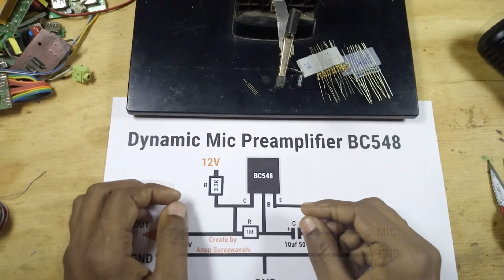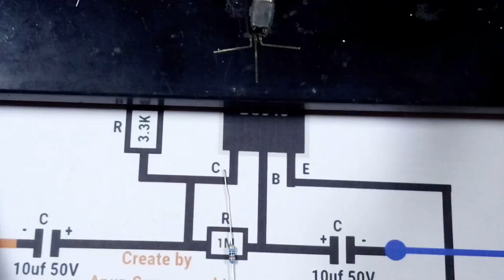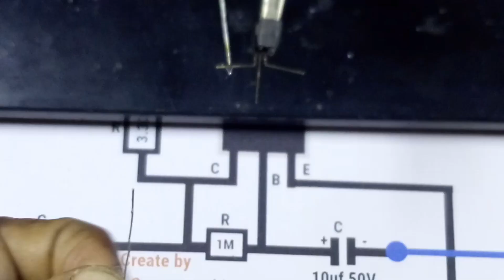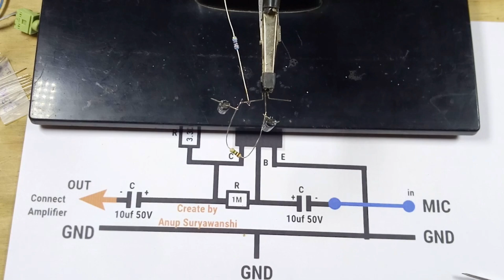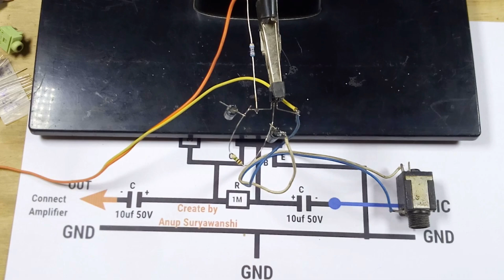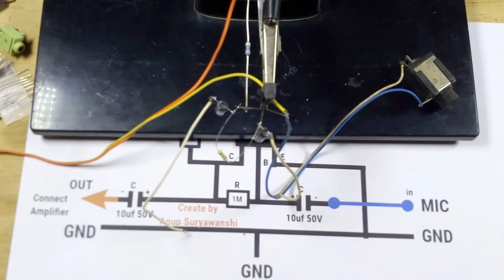BC548 Mic Preamplifier Circuit 🎙️ | DIY Dynamic Mic Preamp Step-by-Step at Home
BC548 Mic Preamplifier Circuit 🎙️ | How to Make Dynamic Mic Preamp at Home!
In this video, we’ll show you how to build a simple and effective preamplifier for dynamic microphones using the BC548 transistor. This circuit is perfect for boosting mic signals in DIY audio projects, especially when working with low-cost components.

🎤 What You’ll Learn:

How a dynamic mic preamp works

Step-by-step building process

Full circuit diagram explained

Live testing with audio demo

Tips to improve sound clarity

Whether you're a beginner in electronics or building your own audio system, this BC548 mic preamp will be your go-to project!

4440 ic board wiring and A to Z Connection 12V | 4440 double ic car amplifier board connection

mic preamp plugin
mic preamp circuit
dynamic mic circuit
mic preamplifier circuit diagram
preamp for mic
mic pre board
Mic Pre-amlpifier circuit